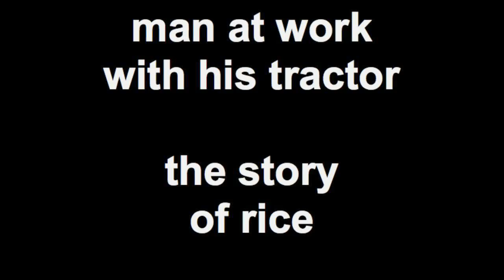Man at Work with Tractor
The Story of Rice

Chiangmai, North Thailand